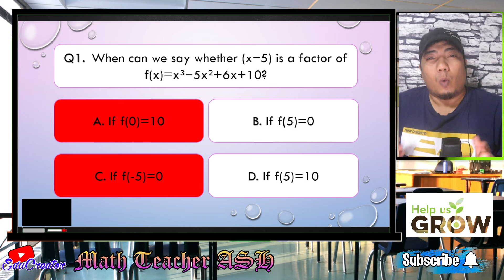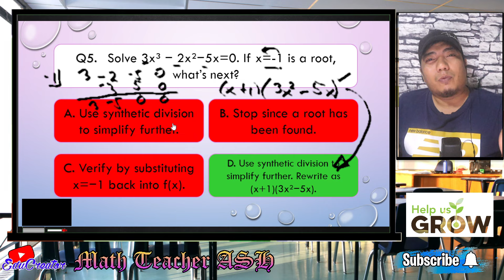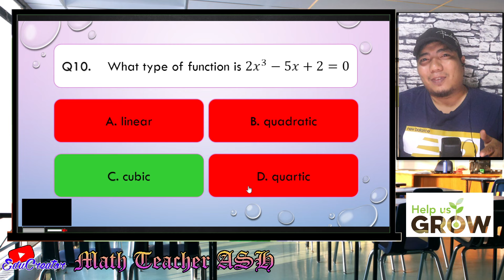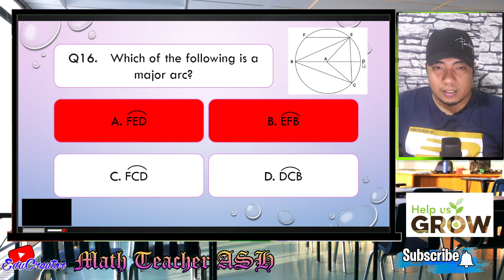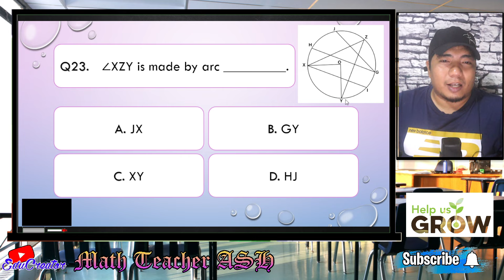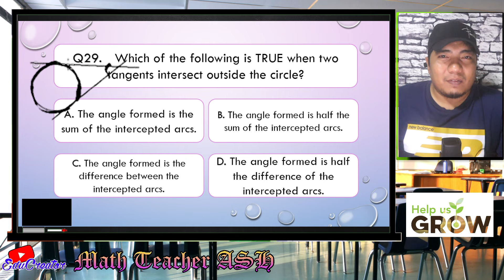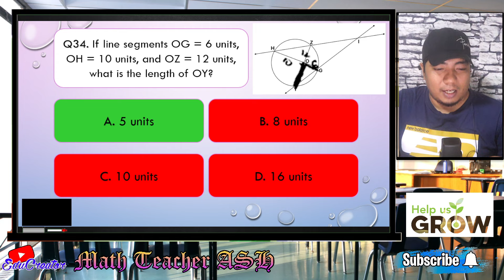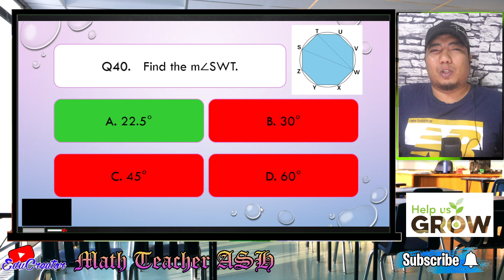Ace Your Math 10 Exams: Master Polynomials and Circle Theorems!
Get ready for your 2nd quarter math exams with this comprehensive tutorial video designed for Grade 10 students! This video covers essential topics such as polynomials and the theorems related to circles. With clear explanations, step-by-step examples, and practical tips, you'll gain a deeper understanding of these crucial concepts. Whether you're aiming to boost your grades or seeking effective review material, this video is tailored to help you succeed. Don't miss out on these valuable insights and strategies to ace your exams!

✍️ Writing Pad
USB Hub 4in1
2nd Monitor
Sound Card

More videos are available on my playlists for Elementary Math, Junior High Math and Senior High Math